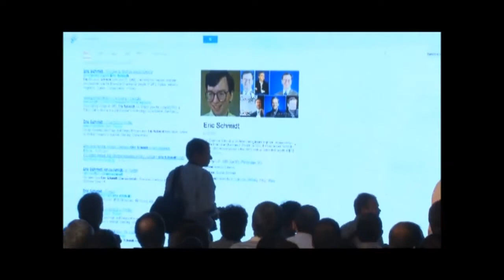Launch of 10000 Startups - A NASSCOM Initiative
On 20th March 2013, The National Association of Software & Services (NASSCOM) announced the launch of "10,000 Start-ups", a program aimed at incubating, funding and supporting 10,000 technology start-ups in India over the next ten years. The program is partnered by Indian Angel Network and supported by Google, Microsoft and Verisign.

The program will focus on multifold activities aimed at fostering entrepreneurship,
building entrepreneurial capabilities at scale and providing robust early stage support
through incubation, mentorship and angel funding.

10,000 Start-ups brings together key stakeholders of the ecosystem including start-up
incubators/accelerators, angel investors, venture capitalists, start-up support groups
and technology corporations to support entrepreneurs at early stages of their venture.
This initiative is a collaborative effort to empower young entrepreneurs to create
ventures of global scale from India.

The program will focus on 3 core pillars to achieve the above goals:

1. Evangelize and create awareness about technology entrepreneurship as a preferred
career option. India has an organized workforce of 30Mn of which 3Mn are IT professional.

2. Engage deeply with aspiring entrepreneurs through digital / social channels and
start-up support groups to create entrepreneurial capability at scale. 10,000 Start-ups
program will facilitate over 7,000 start-up events like hackathons, investor roadshows
and best practices workshops across 30 cities. Tech talks and white space discussions
will help young entrepreneurs identify global technology trends and needs.

3. Incubate and facilitate funding of 10,000 start-ups through partnerships with some
of the leading incubators / accelerators and angel networks in India. 10,000 Start-ups
will also extend support to incubators / funding partners in the form of industry
connects and co-working infrastructure and a start-up kit consisting of hosting credits
and other technology and business tools valued over $25,000.

Key partners already committed to the 10,000 Start-up program include:
Consulting partner: Zinnov

Angel partners: Chennai Angels, Harvard Angels, Hyderabad Angels,
Indian Angel Network, Mumbai Angels, Silicon Valley Bank

Accelerators: 91Springboards, IAN Incubator, Kyron, Microsoft Accelerator,

Tlabs, The Hatch, The Morpheus, Venture Nursery

Outreach partners: Headstart, NextBigWhat, Yourstory